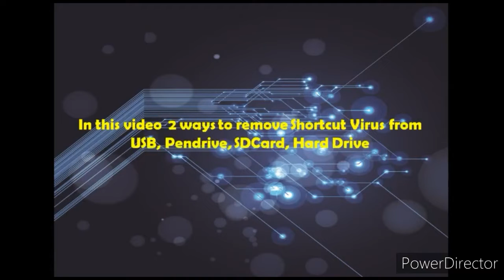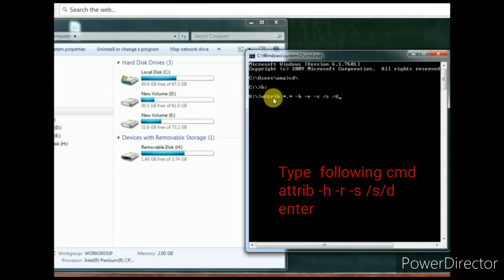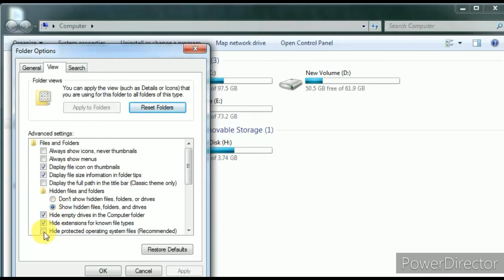Recover Hidden Files and Folders from Virus | USB | SDCard | Hard Drive